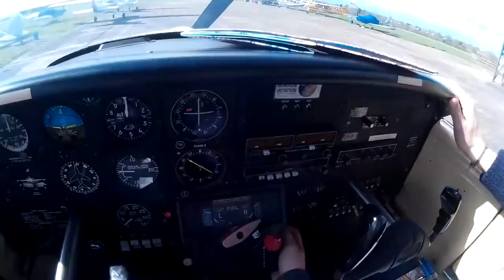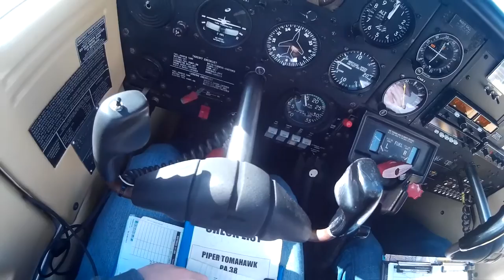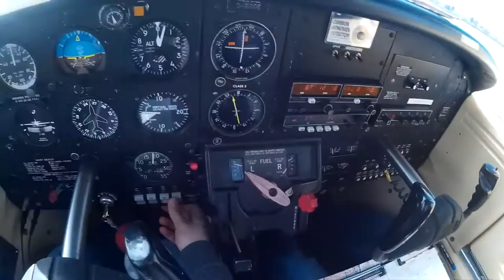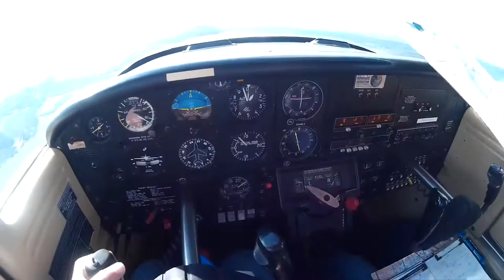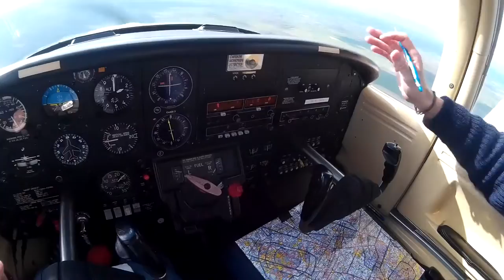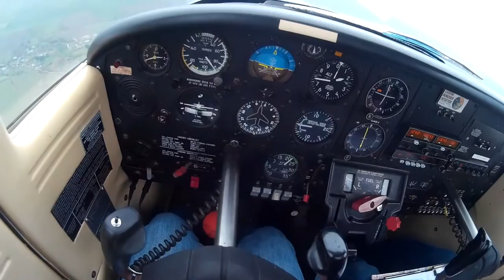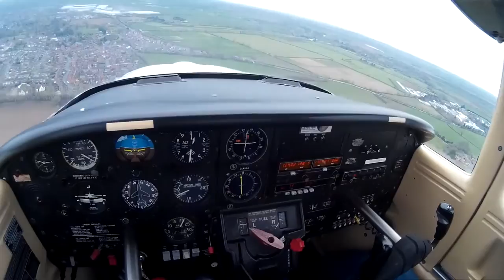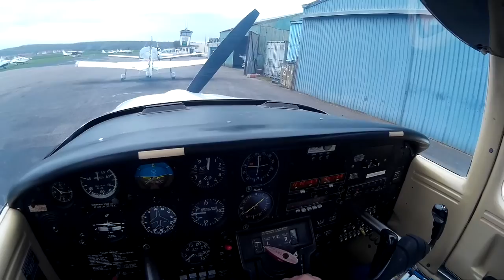Flying From Peterborough to Wellesbourne.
This is a practice for my qualifying cross country. only recorded the return, as always i was in a Pa38 (G-BGGE) hope you enjoy.